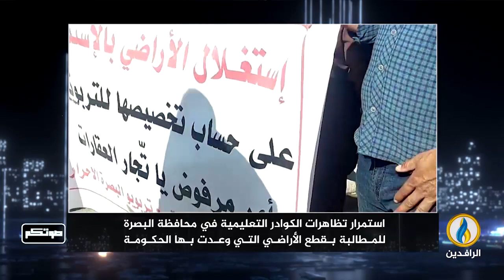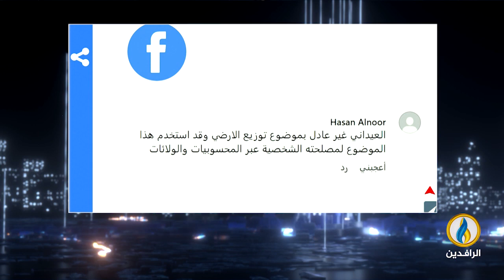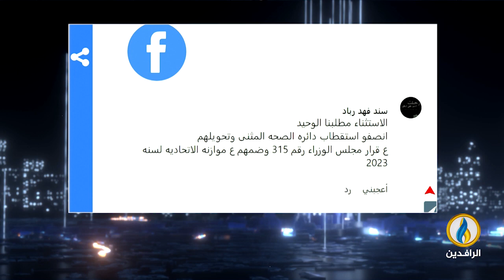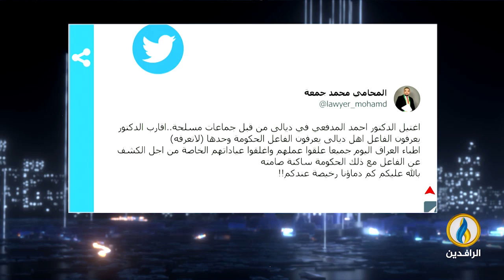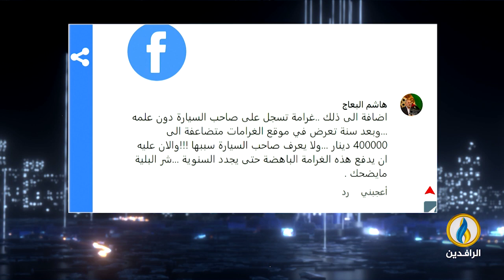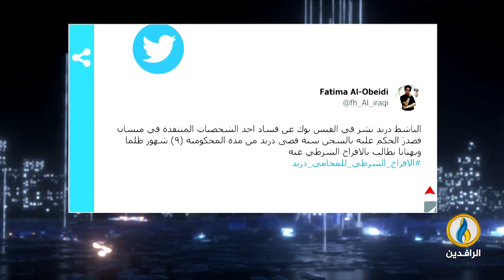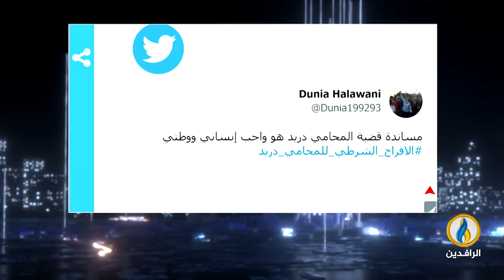صوتكم | 28 -2 - 2023